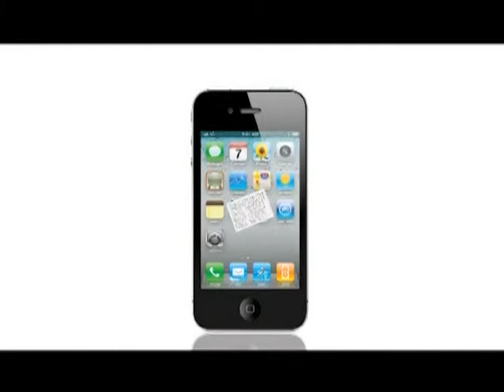《時事一叮》第三十三集：為達政治目的，放棄制度原則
探討政府修改補完制度的安排，如何為了達到政治目的，而放棄制度原則和精神。